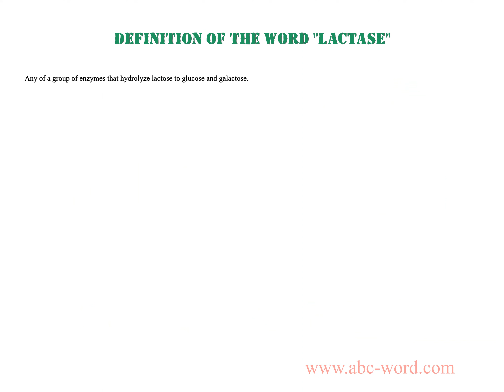Definition of the word "Lactase"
you will find full information about this word "lactase".
From the video you will learn the definition for the word lactase. The lexical meaning of the word lactase. What does the word lactase mean? And much, much more...